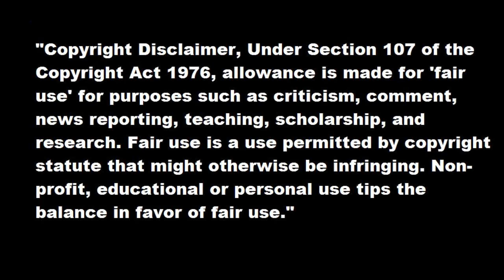Truco En Die Rise En La Puerta Del Ascensor Roto Amontonacion Y Barrera Black Ops 2 Zombies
Titulo de la cancion: Aaronic - Oblivion
Canción De La Intro: Bone N Skin - Monsta